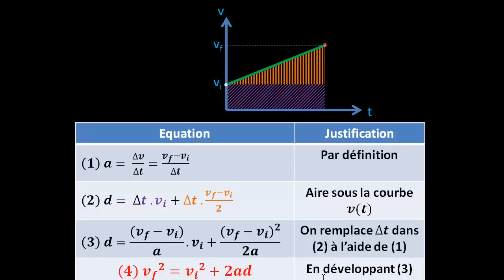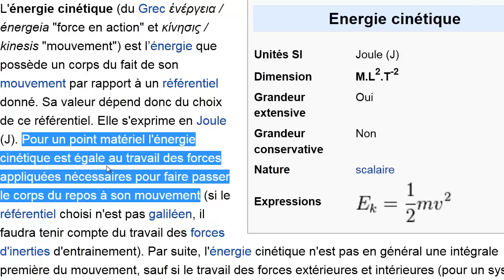Travail et Energie : Introduction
Travail et énergie : défintions